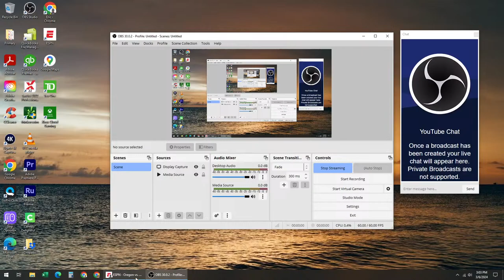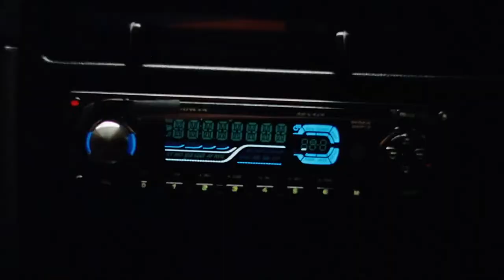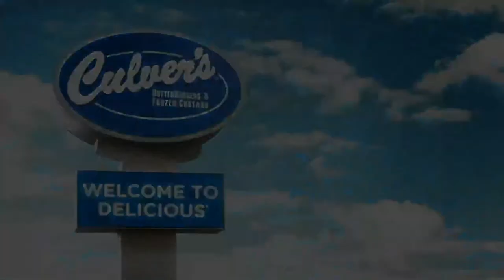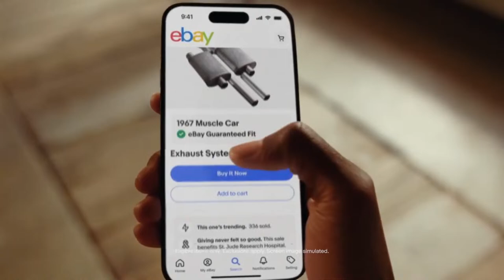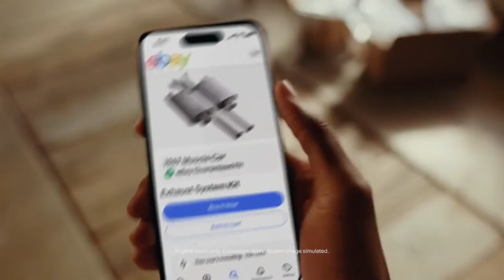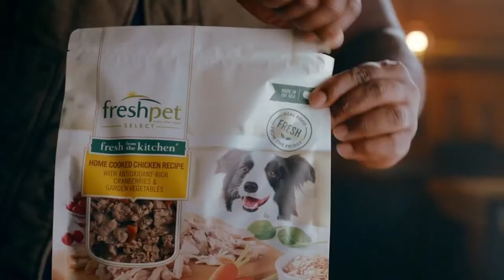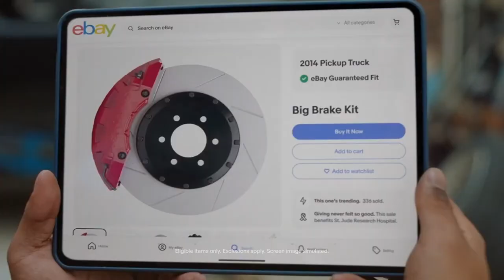Oregon vs Grand Canyon | 2024 College Baseball Live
Oregon Ducks vs Grand Canyon University